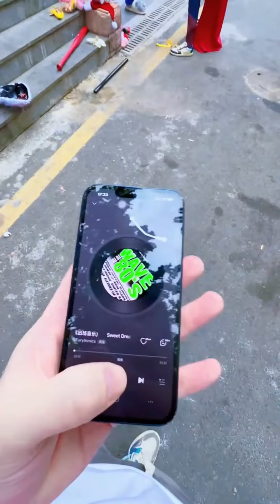小舞被坏人绑架了！蜘蛛侠为了拯救她抽走了所有人的能量！【超凡蜘蛛】斗罗大路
欢迎来到【超凡蜘蛛侠】家庭喜剧频道！
在这里，你可以看到蜘蛛侠、女超人、唐三小舞等经典角色的爆笑瞬间
我们精心挑选了最有趣和最搞笑的剧集
蜘蛛侠的诙谐幽默和女超人有趣的超能力
斗罗大陆各角色的搞笑日常